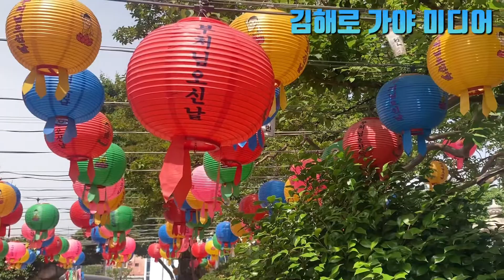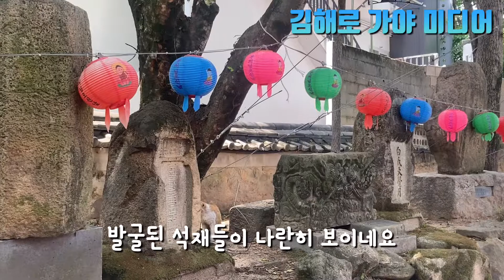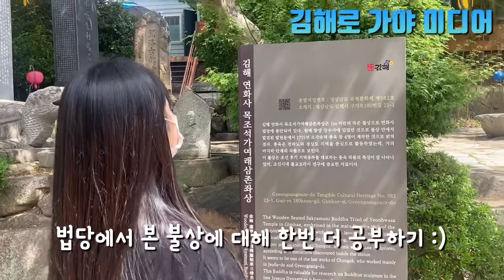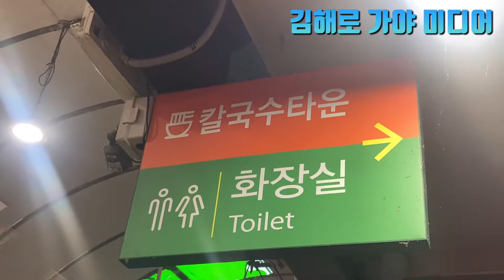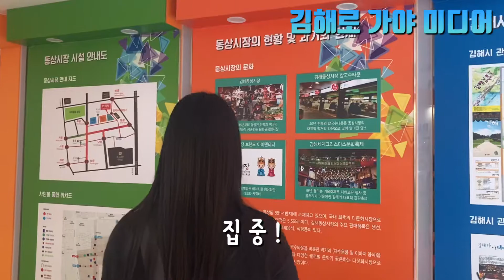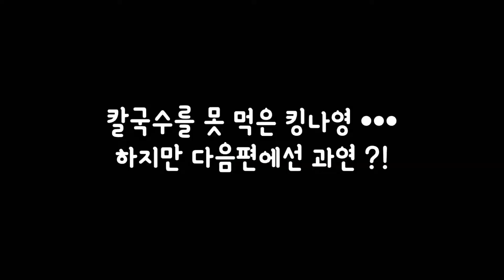[김해로 가야호] 동상동 나들이 1부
본 영상은 거리두기, 손 씻기 등 방역을 철저히 한 상태로 촬영에 임했습니다.

동상동에서 보내는 소소한 하루의 조각을 공유합니다.